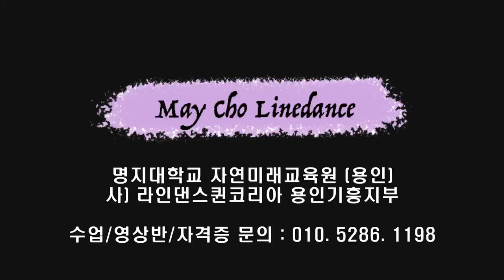Bye My Love (가라사랑아) Line Dance (Beginner: Jubi Kim)- Tutorial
Count : 32
Wall : 4
Level : Beginner
Choreographer : Jubi Kim (KOR) - October 2022

*  영상반
목 : 3시 ~ 5시 팀 써니
금 : 1시 ~ 2시 팀 카멜리아
화 : 1시반 ~ 2시반 팀 히어로 (임영웅 작품만~영웅시대 오세요~~)